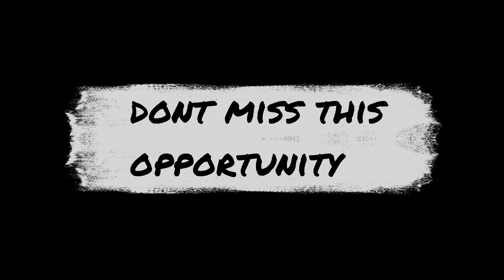BGMI BRO IN SEARCH OF PRO | A CHANCE TO WIN BIG || PRESENTED BY SUNSANTICAL GAMING CHANNEL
Welcome To SunSanTical GaminG Official YouTube Channel!

We organise daily Battlegroundmobileindia Customs,  Tournaments, events, scrims for the betterment of the Esports Community.

Follow SunSanTical GaminG On:-